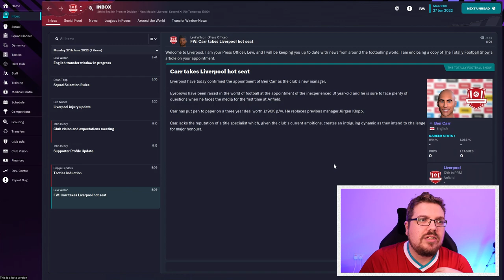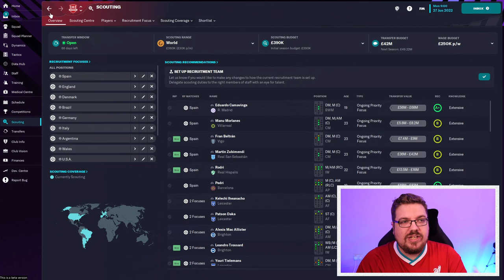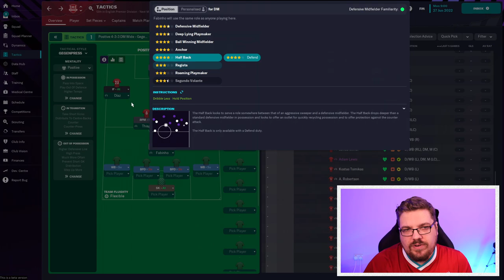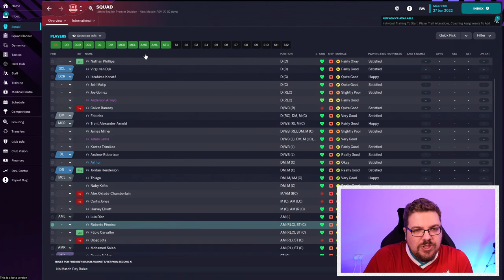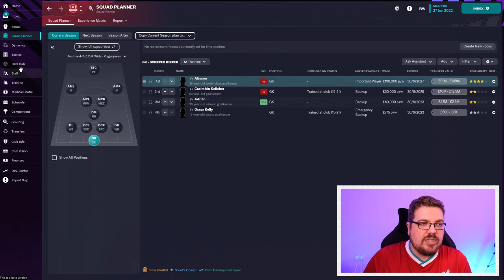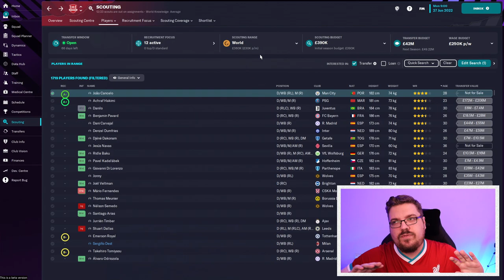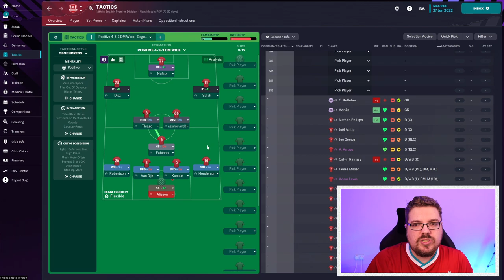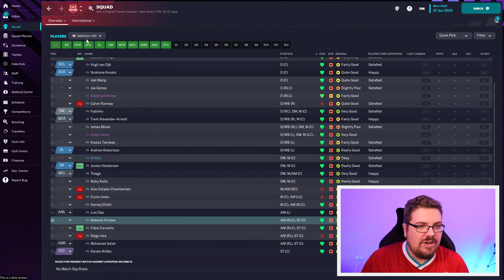FM23 Liverpool Lets Play #1 | KLOPP OUT | Football Manager 2023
3000 likes and we'll have 2 episodes tomorrow!

Welcome to Part 1 of my Football Manager 2023 Beta save with Liveropol in the Premier League. In this first FM23 lets play episode we meet the Liverpool squad and start making some plans for summer transfers.